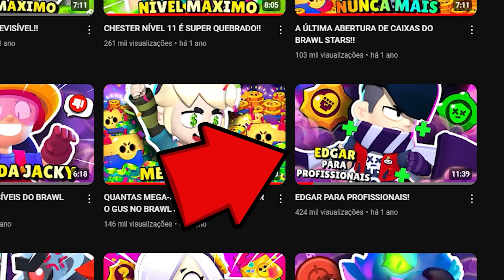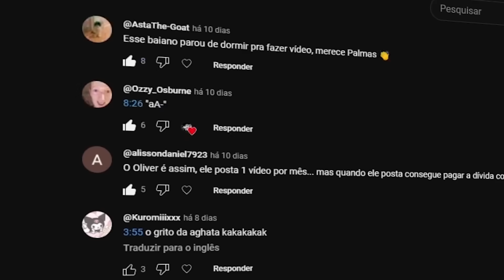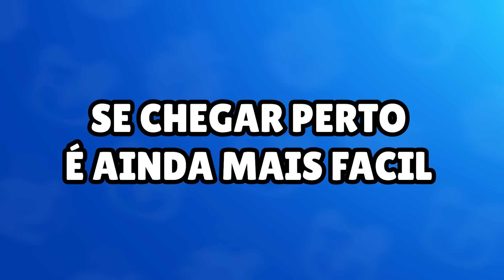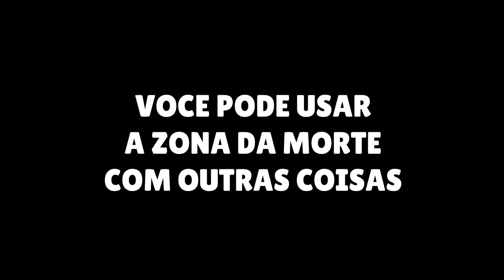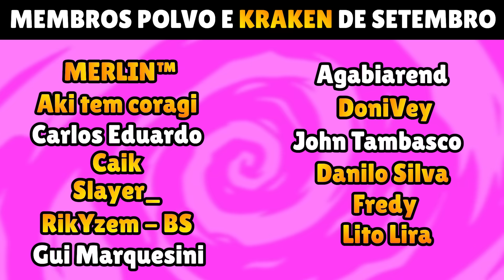6 ATAQUES PROFISSIONAIS NO BRAWL STARS!!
Yo! Nesse vídeo vamos aprender 6 ataques de alto nivel no nosso querido Brawl Stars! Espero que eu te ajude em algo! :D

Não se esqueça de comprar o lindo Wyvern Qing! Links abaixo:

@Kinera Audio Official

⭐Obrigado a todos os membros que apoiam o Canal!⭐

MERLIN™
Aki tem coragi
Carlos Eduardo
Caik
Slayer_
RikYzem - BS
H.I.A.G.O
Moises Junior
Pedro Barreto
THEUZ1N
Usuario de mortis
agabiarend
Tbaritoz.!
DoniVey
SOUpedro
John Tambasco
Danilo Silva
Fredy
Lito Lira
Gui Marquesini

⭐Seu nome estará eternizado aqui para sempre! Obrigado pela ajuda! ⭐

00:00 Introdução
00:35 Recadinhos importantes
02:31 Willow - Cancelamento de Gols
03:14 Lily - Bait de Supers
04:29 Tick - Eliminação de Micos
05:21 Buzz - ULTRA DOUBLE SUPER ELASTIC MISTAKE MAKER 3000
06:20 Moe - Pedras laterais
07:05 Draco - Cura Invencivel
08:14 Tela dos Membros
08:26 Fim do vídeo :(